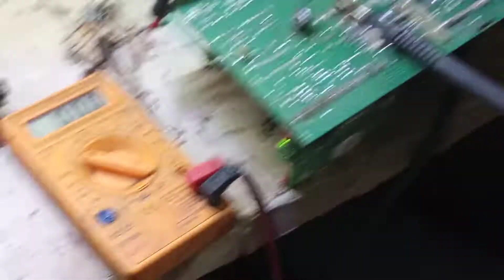e rickshaw charger Axom charger repair IC problem dekhe